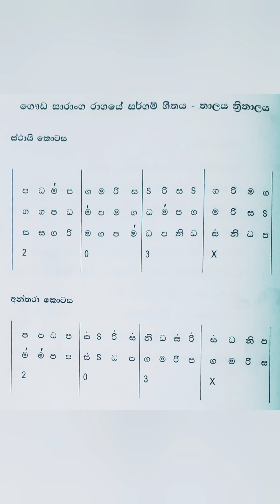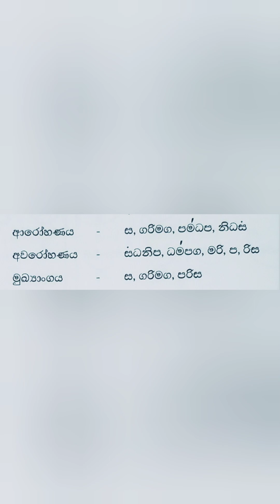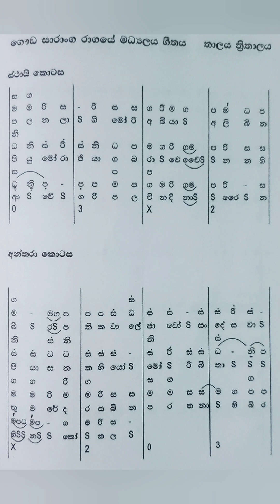Rag Gauda Sarang Chota Khyal - ගෞඩ සාරංග මධ්‍යලය ගීතය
විශාරද 1 කොටසට අදාල ගෞඩ සාරංග  රාගය
මධ්‍යලය ගීතය

ගායනයට අත්වැලක් සඳහා පමණි

කෙටියෙන් සහ සරලව.

ආශ්‍රිත ග්‍රන්ථ
රාගාලංකාරය - සනත් නන්දසිරි මහතා
රාග මාලිකා - නෙලුම් සතීකර රත්නපාල මහතා

Bhageeshree Music Academy Creation

PSR SX 900 - THEEN THAAL & THAMBURA